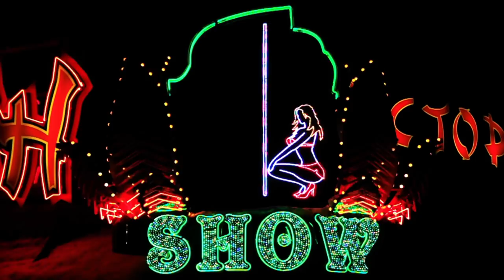H. Moser & Cie - From father to son?